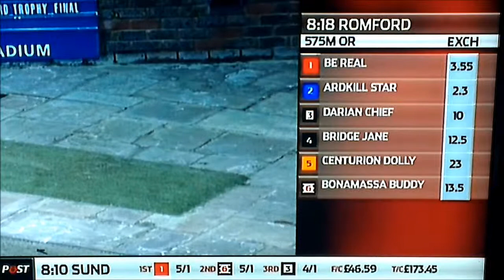Bonamassa Buddy - Romford Coronation Cup Heat 3 - 8.18 Friday 11th January 2013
Usual excellent RP coverage on Sky Channel 212. Go Joe!